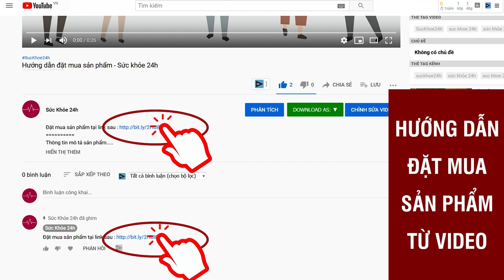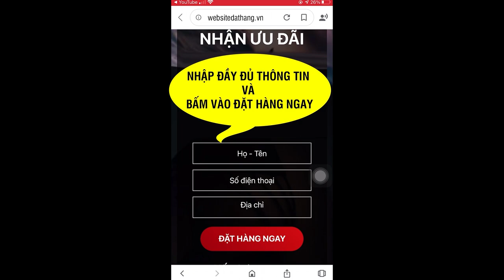Viên Uống Kingsmen có tốt không? Mua ở đâu? Giá bảo nhiêu?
KINGSMEN là giải pháp an toàn và hiệu quả để hỗ trợ cải thiện chức năng sinh lý, tăng cường bản lĩnh phái mạnh, giữ gìn hạnh phúc gia đình.
Nỗi lo yếu sinh lý ở nam giới

Trong cuộc sống hiện đại ngày nay, sức khỏe tâm sinh lý luôn là mối quan tâm không chỉ của phái nữ mà còn cả phái nam. Đặc biệt, sinh lý nam giới lại là một trong những nhân tố quyết định đến bản lĩnh của người đàn ông. Sinh lý yếu vì vậy trở thành nỗi ám ảnh với nam giới hiện nay. Khiến phái mạnh luôn cảm thấy tự ti, mặc cảm, là nguyên nhân tiềm ẩn khiến gia đình rạn nứt, đổ vỡ.

Thông thường, nam giới ở độ tuổi trưởng thành với đầy đủ các chức năng và hormone nội tiết sinh lý sẽ có hoạt động tình dục đạt mức sung mãn tối đa. Tuy nhiên, từ sau 30 tuổi, hormone sinh dục nam Testosterone và Nitric oxide, đây là một hợp chất tham gia vào quá trình cương cứng sẽ bắt đầu suy giảm, dẫn đến tình trạng giảm ham muốn tình dục của người đàn ông. Cùng với đó, đời sống công nghiệp phát triển, chế độ ăn uống và lối sống không lành mạnh, thường xuyên sử dụng chất kích thích như rượu bia, thuốc lá, caffeine,...và nhiều nguyên nhân khác đã gây ảnh hưởng xấu tới chức năng sinh lý của nam giới, khiến cho hiện tượng yếu sinh lý có dấu hiệu trẻ hóa.

KINGSMEN - Bước đi mới trong nghiên cứu sản phẩm hỗ trợ sinh lý nam
Nhận thấy những vấn đề trong sức khoẻ sinh lý của nam giới, thực phẩm bảo vệ sức khỏe KINGSMEN đã được nghiên cứu sản xuất có công dụng trong việc hỗ trợ bổ thận, tráng dương, hỗ trợ giúp tăng cường sinh lực, hỗ trợ cải thiện sinh lý nam giới.

KINGSMEN là một bước tiến mới trong hỗ trợ cải thiện tình trạng yếu sinh lý, xuất tinh sớm, giảm ham muốn ở phái nam. Đây là sản phẩm ứng dụng thành công công nghệ sinh học hiện đại của Nhật Bản, được chuyển giao bởi chuyên gia Yamada Fumihito với hơn 15 năm kinh nghiệm điều trị các bệnh nam khoa và nghiên cứu các phương pháp hỗ trợ cải thiện sinh lý nam giới tại Nhật Bản.

Thành phần từ thảo dược quý

Thực phẩm bảo vệ sức khỏe KINGSMEN được chiết xuất từ nguyên liệu tự nhiên là các thảo dược quý như dâm dương hoắc, ba kích, nhục thung dung, nhân sâm, mật nhân, trâu cổ, cam thảo, sâm cau, cao ban long, bột nhung hươu, bột quế nhục,… Những thảo dược tự nhiên này từ lâu đã được sử dụng trong Đông y là bài thuốc quý cho nam giới gặp các vấn đề về sinh lý. Đặc biệt, KINGSMEN là sản phẩm dạng viên nang được áp dụng thành công hoạt chất quý hiếm trong mật nhân Ấn Độ,chứa hàm lượng lớn chất urycomalacton (chất gây đắng) và nhiều hoạt chất gồm camopesterol, quasin, 2,6 – dimetoxybenzoquinon,… hỗ trợ kích thích cơ thể nam giới tăng tiết nồng độ hormone sinh dục một cách tự nhiên, từ đó giúp hỗ trợ phái mạnh tìm lại được ham muốn, lấy lại phong độ, bản lĩnh.

Thực phẩm bảo vệ sức khỏe KINGSMEN đã vượt qua những tiêu chuẩn khắt khe để tới tay người tiêu dùng với chất lượng tốt, đáp ứng đầy đủ các tiêu chí: hiệu quả, an toàn, nhanh chóng, chi phí tiết kiệm, tác dụng lâu dài và ổn định. Người tiêu dùng có thể an tâm khi lựa chọn KINGSMEN. Nam giới nên vừa sử dụng KINGSMEN vừa xây dựng một lối sống lành mạnh, khoa học, ăn uống đầy đủ dinh dưỡng và tập luyện thể thao thường xuyên để đạt hiệu quả cao, hỗ trợ tăng cường sinh lực phái mạnh, nâng cao chất lượng cuộc sống, giữ lửa hạnh phúc gia đình.
Thực phẩm bảo vệ sức khỏe KINGSMEN